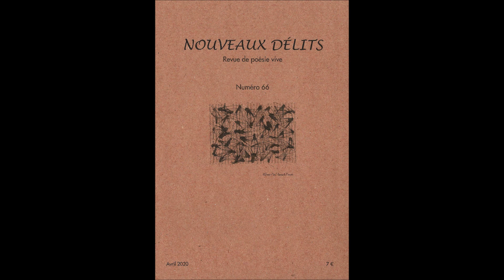Revue Nouveaux Délits n°66 - Nicolas Kurtovitch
Des extraits du poème fleuve inédit "Les invisibles,"de Nicolas Kurtovitch, publié en intégralité dans ce numéro d'avril 2020. Lus par Cathy Garcia Canalès. En savoir plus